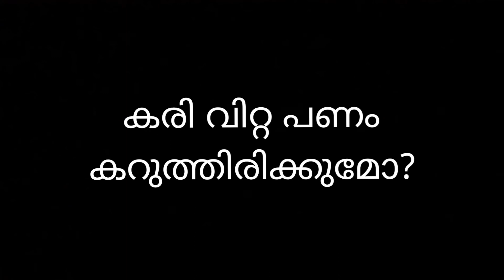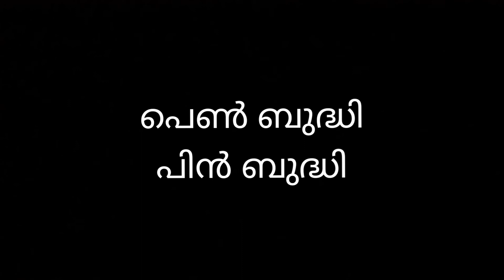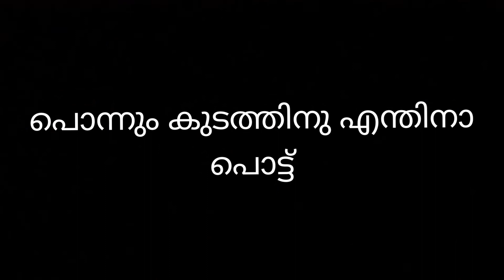Malayalam Proverbs/Pazhamchollukal/പഴഞ്ചൊല്ലുകൾ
200 Malayalam Proverbs